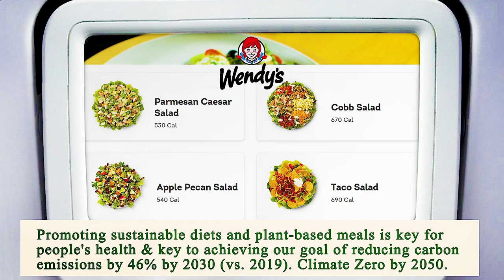Close to Me Restaurant - Close to Me Restaurants - Dallas 75228, Dallas County, TX, US